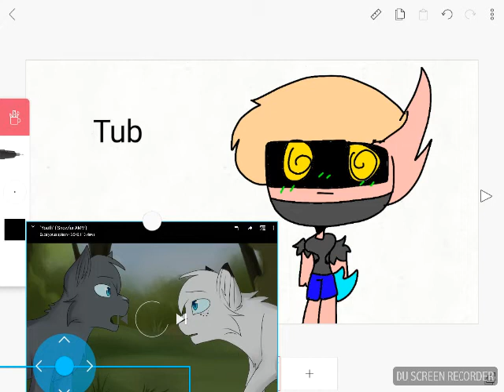New oc (tub a werid name)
Tub
Age:300? Idk
Crush: none yet
Blush:green
Sweat:red
Tears:black